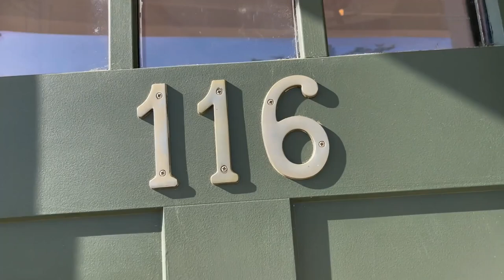116 Baneberry Drive Lexington, SC 29073 Home Matters Real Estat Tour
This 5-bedroom flow-through living home is an entertainer’s dream. The large kitchen sits directly at the backdoor of the covered grilling patio and features a cozy sunroom looking out to the backyard. Find a restful hideaway in the sprawling main bedroom that enhances a large walk-in closet and sitting area. The attached bathroom has double sinks and a large garden tub with a separate shower and water closet. Enjoy your expansive fenced-in backyard, which includes a covered patio, a swing set for the kids, and a tool-storage shed large enough to keep your lawn mower and lots more. You will love this active community! At a super-convenient location close to I-20 in a sought-after Lexington County neighborhood, set in a highly rated school district. See for yourself what this home has to offer.